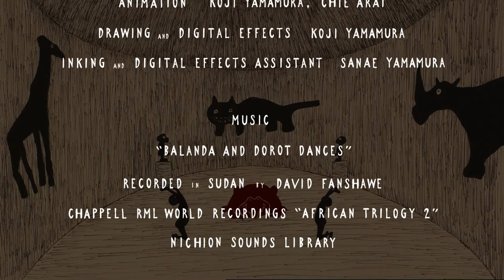The Old Crocodile（年をとった鰐）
The Old Crocodile (English dialogue, Japanese sub-titles)／年をとった鰐（英語音声、日本語字幕）
2005 /35mm /1:1.85 (16:9) Vista / DOLBY Degital
Original story and Illustrations by Léopold Chauveau
Based on ‘Histoire du Vieux Crocodile’
Fukuinkan Shoten Publishers, Inc.
Text & illustrations by Léopold Chauveau 1923
Narrated by Peter Barakan
Direction, Editing, Production: Koji Yamamura
Sound Design Koji Kasamatsu
Music "BALANDA AND DOROT DANCES"
Recorded in SUDAN by DAVID FANSHAWE
CHAPPELL RML WORLD RECORDINGS "AFRICAN TRILOGY 2"
NICHION SOUNDS LIBRARY
Production: Yamamura Animation

A very old crocodile, so old that he had witnessed the building of the pyramids, was suffering from rheumatism, and no longer able to catch his food. In desperation, he decided to eat his great grand son. Although his thousands of years of longevity entitled him to much respect, the family decided he would have to be put down. Unable to bear the disrespect of his family, the old crocodile said goodbye to the Nile. One day the old crocodile met an octopus. The octopus treated her new friend to a variety of fish that she caught just for him. When the night fell, he couldn’t restrain himself from eating one of the octopus’s legs. Since then, the old crocodile began to help himself to the octopus’ leg every night…

The Best International Animation Film: The 3th annual International Animated Film Festival in Vilnius -Tindirindis
Special Prize: 12th Hiroshima International Animation Festival
Excellence Prize: Japan Media Arts Festival
The Best Film in Category B: CINANIMA2005
Award for best screenplay: Wissembourg Animated Film Festival (RICA)

『年をとった鰐（Toshi wo yotta Wani）』（日本語音声、フランス語字幕）2005
演出、脚本、アニメーション、美術、編集：山村浩二
語り：ピーター・バラカン／原作：レオポルド・ショヴォー「年をとったワニの話」（福音館書店／出口裕弘 訳）／サウンドデザイン：笠松広司／製作：ヤマムラアニメーション

リュウマチに悩まされ嫌気がさした年をとった鰐は、孫を食べてしまい家族から追放される。旅の途中で出会った蛸と紅海へと旅立つが、鰐は一晩に１本ずつ、蛸の足を食べ始める。フランスの児童文学者レオポルド・ショヴォーの原作を忠実にアニメーション化した。

受賞：
最優秀作品賞（グランプリ）：飛騨国際メルヘンアニメーション映像祭
グランプリ(Best International Animation Film)：第3回ビリニュス国際アニメーション映画祭-Tindirindis
優秀賞：平成17年度［第9回］文化庁メディア芸術祭（アニメーション部門）
部門B最優秀賞(Prize for the Best Film in Category B )：シナニマ2005
人生の鋭い観察賞(Diploma for its sharp observations of life)：Festival BIMINI
優秀賞：第11回広島国際アニメーションフェスティバル
最優秀脚本賞(Award for best screenplay)：第６回ヴィッセンブール・アニメーション映画祭国際